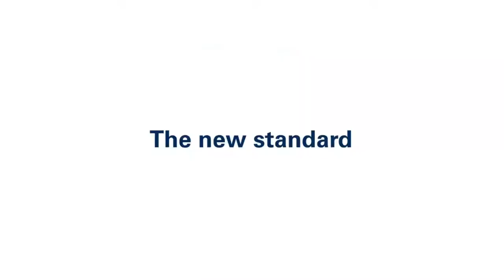Introducing the BRAND NEW Oris Aquis Date Calibre 400 l Jura Watches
The iconic Aquis Date is now fitted with the Calibre 400 movement, this is the new standard.